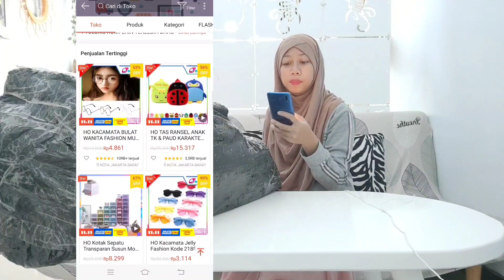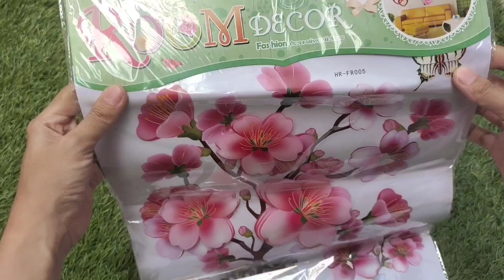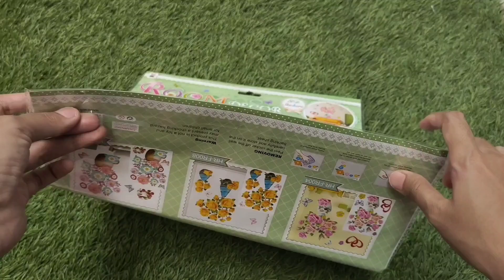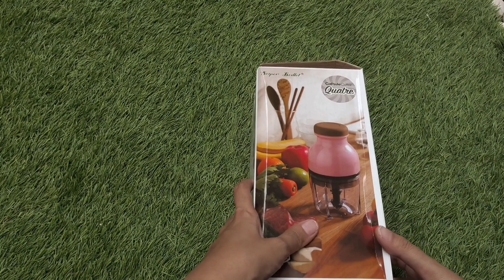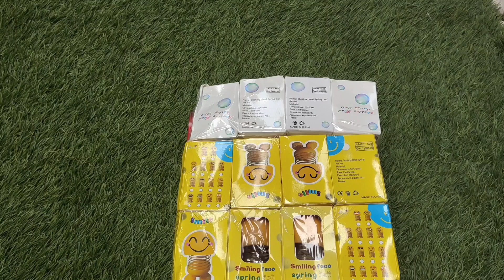Shopee Haul Serba Pink Termurah !!! Peralatan Dapur | Dekorasi Kamar | Fashion | Indonesia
Assalamualaikum.. 💕
saatnya menebar racun lagi buat kalian nih video shopee haul serba pink mulai dari fashion, peralatan dapur, dekorasi kamar dan kebutuhan lainnya aku pilih yang serba pink
Semoga Bermanfaat 💕

Link Beli 👇
• Hanger Gantung Tas :

(search nama barang di kolom pencarian atau cari sesuai kategorinya)

JOIN GRUP DISKONAN
Gabung grup telegram 👇

Rekaman 👇
• Camera yang digunakan